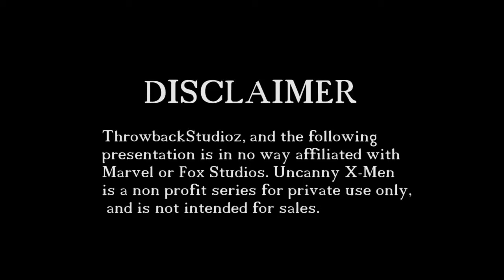X-Men - Alpha Flight Fan Film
Wolverine is called out to Canada, only to be faced with his old team Alpha Flight.